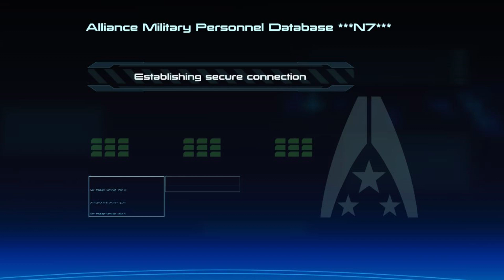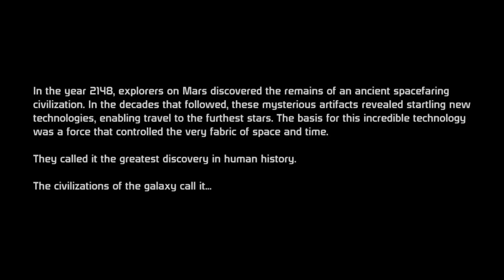MASS EFFECT - ADVENTURES OF DEAN SHEPPARD - Gameplay/walkthrough (HD)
So Guys, If you would like to stalk me and see awesome Updates; Such as when I upload a video or just talk to me Check me out at these links!!! Enjoy!!
Tumbler - Coming soon... Maybe